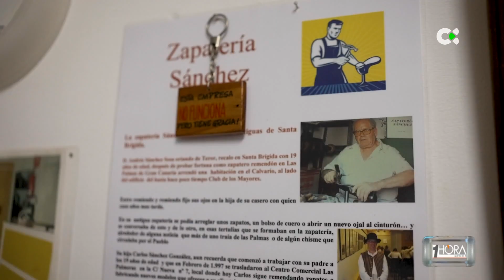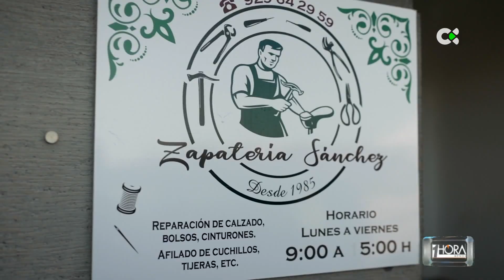1 hora menos | 25/10/23